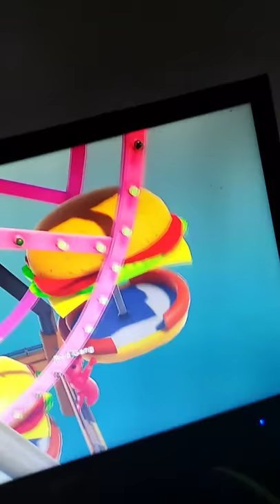Issca and Nathan gang beast's